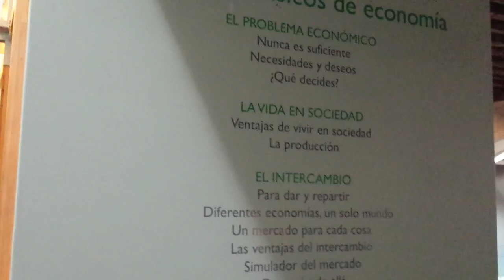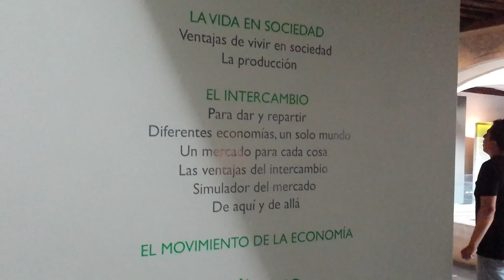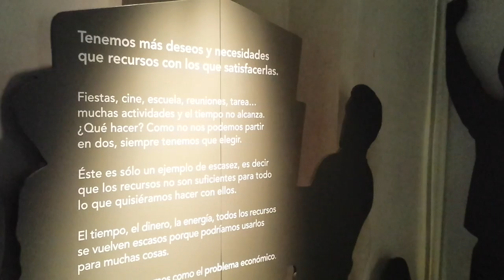MUSEO DE ECONOMÍA P5